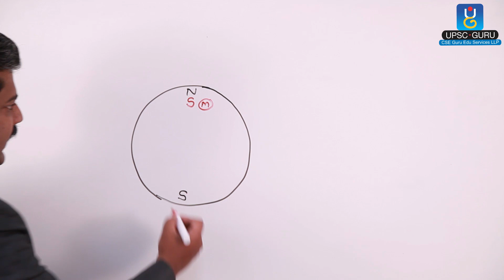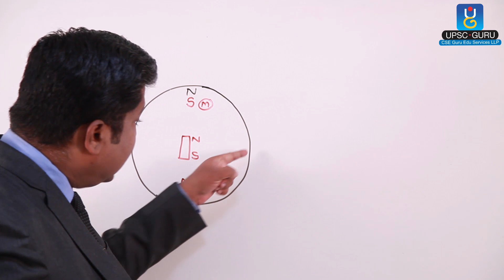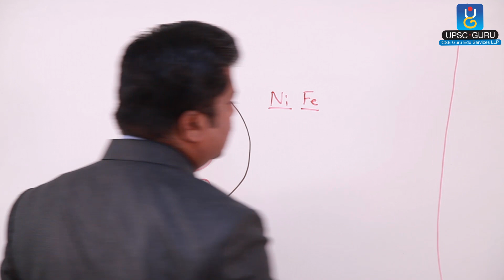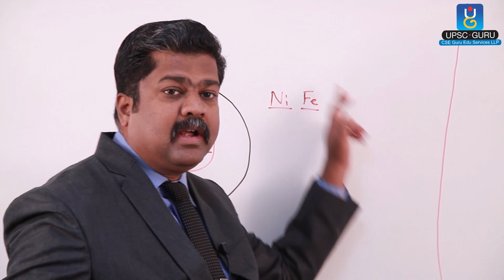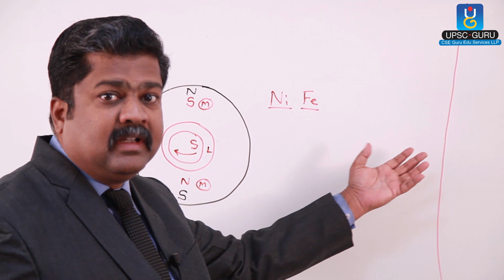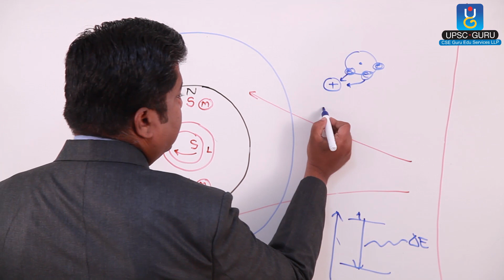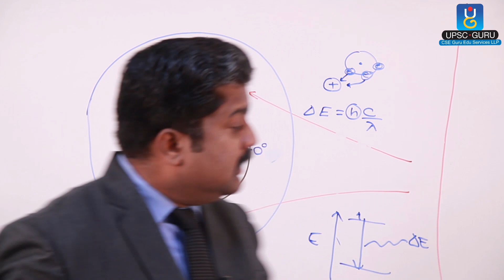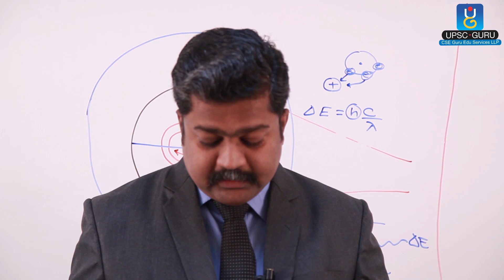UPSC Lecture: Geography: Aurora.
Aurora.
This lecture is useful for UPSC civil services examinations that is IAS, IPS, IFS etc. CDS, NDA, MPSC, Olympiad etc.